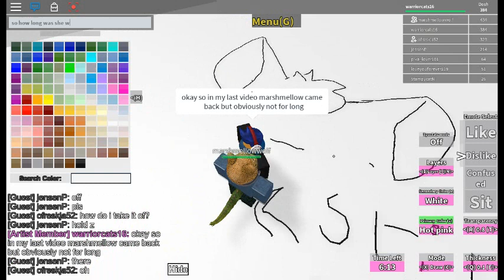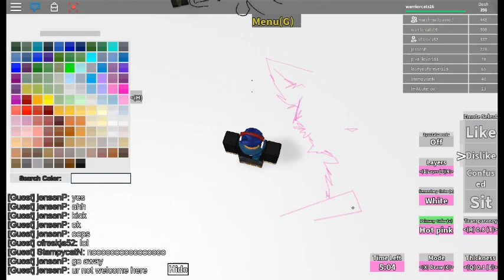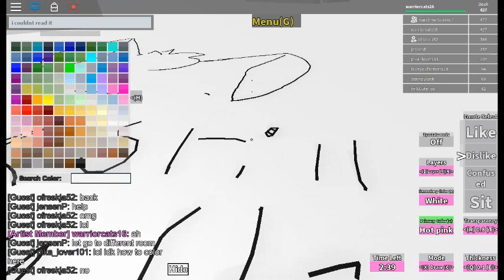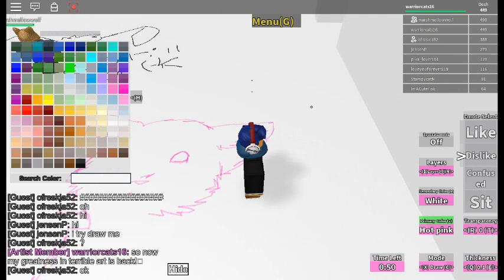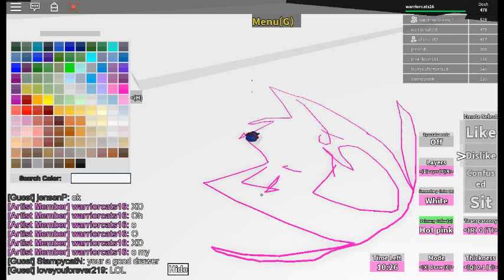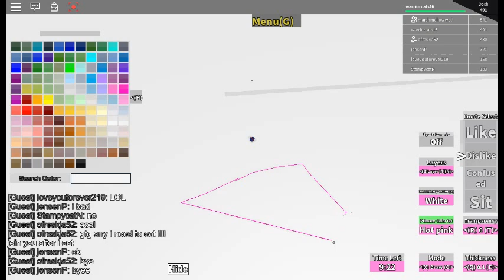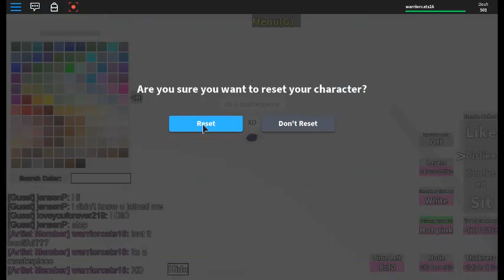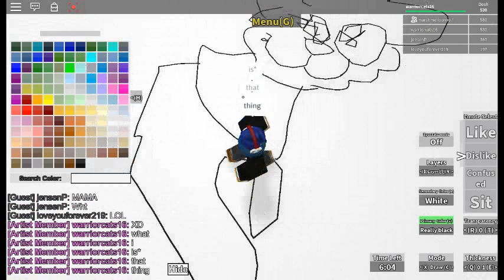ROBLOX: Goofy Art episode 2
Hah this is my fave i cant believe i got STUCK in the ROOF!!
 There we have it i dont think anyone has EVER drawn on the roof or sealing of a server! HAHAHAHA.